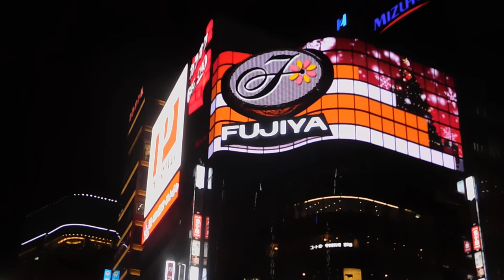銀座 不二家 天辺20191225クリスマス イルミネーションDSCN0182